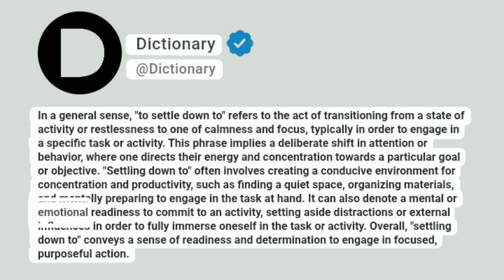Settle down to Meaning In English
In a general sense, "to settle down to" refers to the act of transitioning from a state of activity or restlessness to one of calmness and focus, typically in order to engage in a specific task or activity. This phrase implies a deliberate shift in attention or behavior, where one directs their energy and concentration towards a particular goal or objective. "Settling down to" often involves creating a conducive environment for concentration and productivity, such as finding a quiet space, organizing materials, and mentally preparing to engage in the task at hand. It can also denote a mental or emotional readiness to commit to an activity, setting aside distractions or external influences in order to fully immerse oneself in the task or activity. Overall, "settling down to" conveys a sense of readiness and determination to engage in focused, purposeful action.